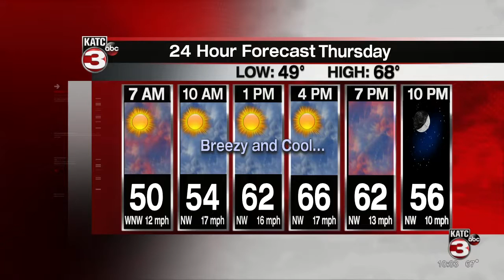Seniors in facilities can hug their loved ones again